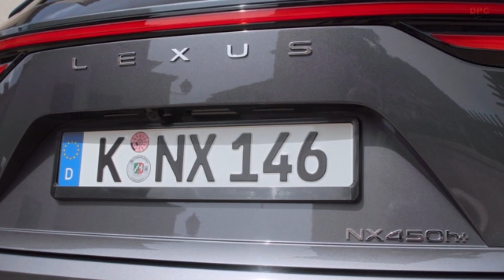2022 Lexus NX 450h+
Lexus has drawn on more than 15 years of hybrid technology expertise to produce its first plug-in hybrid electric vehicle (PHEV), the new NX 450h+.

The halo model in the new NX range, it features a four-cylinder, 2.5-litre hybrid Atkinson cycle engine, a 134 kW front electric motor, a 40 kW rear electric motor, hybrid transaxle and a lithium-ion battery with 18.1 kWh capacity – the highest capacity in its class. The engine’s high output and fuel efficiency are supported by a long, 103.4 mm stroke and high 14.0:1 compression ratio, together with Dual VVT-i electrically controlled intelligent variable valve-timing and D-4S direct/indirect fuel injection with multi-hole injectors.

The full plug-in system, including electric motors and battery, produces a maximum 309 DIN hp/227 kW, enabling acceleration from 0-100 km/h in 6.3 seconds. At the same time, CO2 emissions between 20 and 26g/km* and fuel economy between 0.9 and 1.1 l/100km* are class-leading.

Thanks to its powerful battery and superior efficiency, NX 450h also provides a substantially higher EV range. At 69 to 76km* in the combined WLTP cycle, or even 89 to 98km in the urban cycle, this is more than twice the range offered by competitors in the segment. The new battery’s performance also enables all-electric driving at speeds up to 135 km/h. Using Lexus’ new compact and lightweight hybrid transaxle, the plug-in hybrid electric system delivers best-in-class fuel efficiency and power.

The NX 450h+ is equipped as standard with Lexus’ intelligent E-Four electric all-wheel drive system (details in the dynamic performance chapter below) and has a 1.5-tonne (braked) towing capacity.